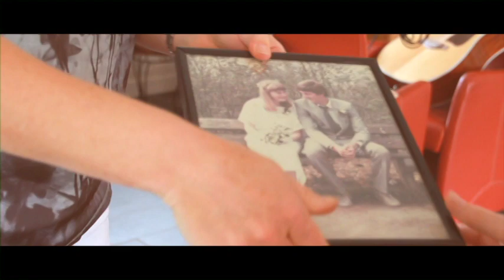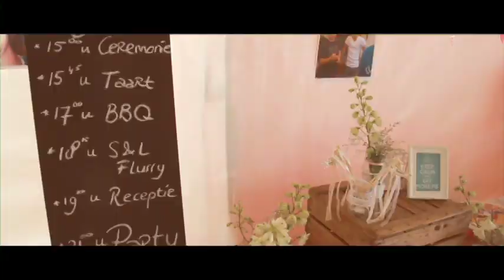Onze bruiloft op een strandje in Oosterleek.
Op 30 augustus 2013 zijn wij (Siemen Huisman en Leida Groot) getrouwd op een strandje. En dan niet in het buitenland, maar gewoon in ons eigen koude kikkerlandje op een strandje in Oosterleek. Zo'n 200 meter van de plek waar Siemen geboren en opgegroeid is.

Vervolgens hebben we feest gevierd in een grote tent op het land van Siemen zijn vader en moeder. De tent stond aan het water en bevond zich zo'n 100 meter van de trouwlocatie af. Het was een prachtige dag!